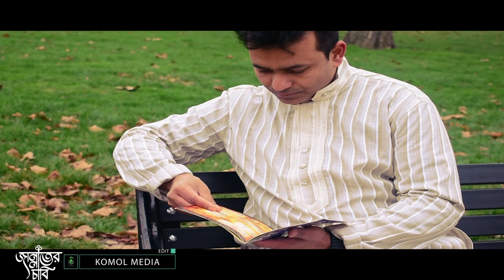Jannater Chabi(2019) | Enam Ahmed |H Rahman | Ilhan's International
Presenting a new music video Jannater Chabi.Enjoy the beautiful songs and

Song : Jannater Chabi
Lyric & Melody: H Rahman
Singer: Enam Ahmed
Arrangement : Shafiq Adnan
Graphics: Khairul Hassan
Edit: Masum Rana
Label: Ilhan's International

Produced & distributed by
 ILHAN'S INTERNATIONAL

Ilhan's international is an international record label. The company was funded in 2016 by H Rahman.

🚫Anti-Piracy Warning ⚠️

Ilhan's  international. This visual and audio element copyrighted content of Ilhan's international.

Any unauthorised publishing is strictly prohibited.